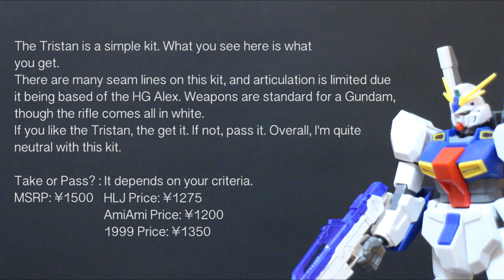PMP Stop Motion Reviews - HG Gundam AN-01 Tristan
Made a quick stop-motion review using Premiere Elements, though I'm still getting used to the new programme.